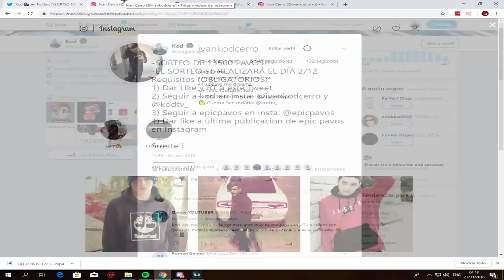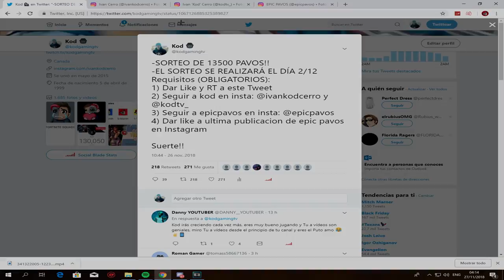Trolleando a 2 chicos en Squad Random y ganamos la partida....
Participen que es epico! 13500 pavos de ruta! Gracias por todo!

Gaming PC
🖥CPU: Intel i7-8700K @ 4.00GHz
🖥GPU: GeForce GTX 1070
🖥RAM: 16GB 3200MHz DDR4
🖥SSD: Samsung 850 EVO 500GB
🖥Mobo: Asus ROG Strix z370-E Gaming

Streaming PC
🖥CPU: AMD Ryzen 5 '1400
🖥GPU: GeForce GTX 1050ti
🖥RAM: 16GB 1866MHz DDR3
🖥SSD: ADATA 240GB
🖥Mobo: ASUS Prime B350-Plus

Peripherals:
🖥Pad: ASUS ROG XL
🖥Keyboard: HyperX Alloy FPS Pro
🖥Headset: Hyperx Cloud Alpha
🖥Mouse: Steelseries Sensei 310